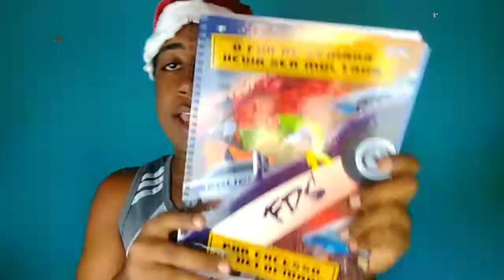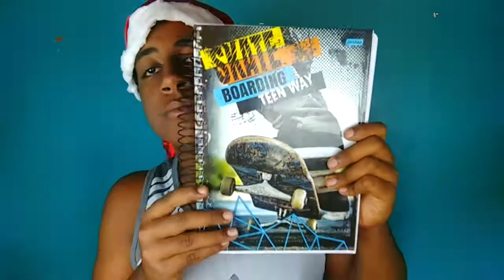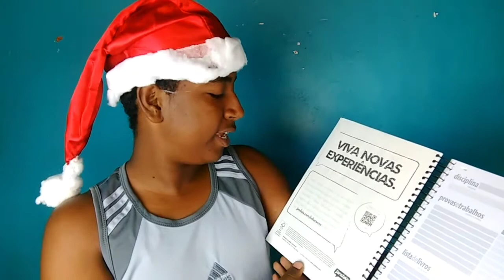MEU MATERIAL ESCOLAR 2019 /ANDERSON SANTANA 25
Eai galera se vcs gostarão deixe seu joinha
LINKS